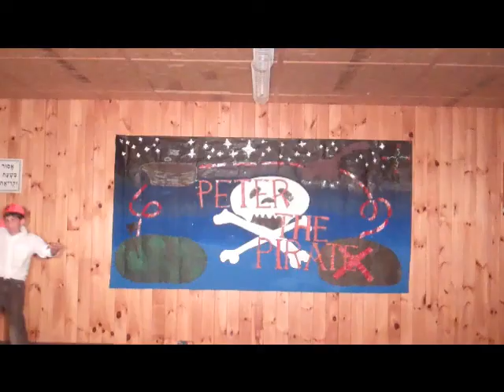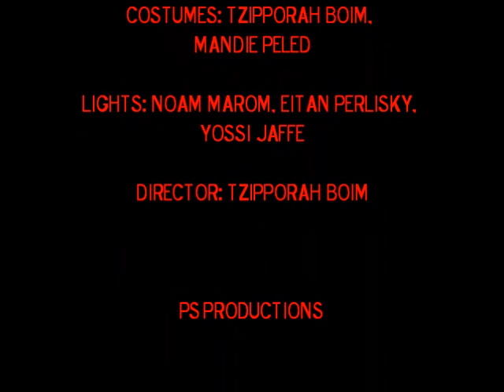Peter The Pirate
Camp Mesorah 2011 - Peter The Pirate